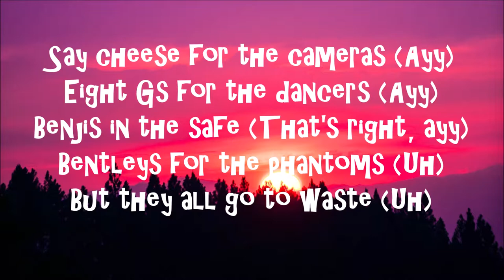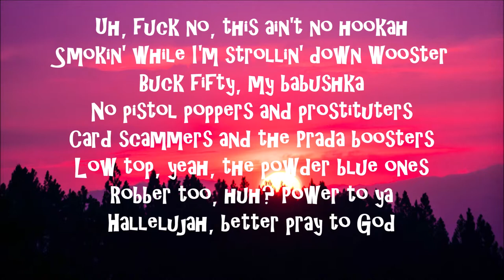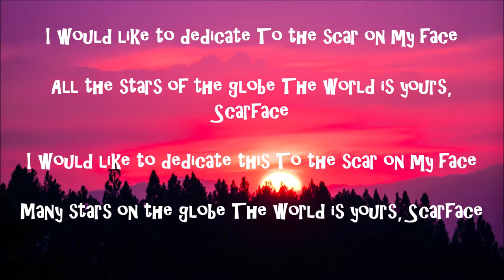A$AP Rocky - Babushka Boi [Lyrics]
Follow and Support:
A$AP Rocky: